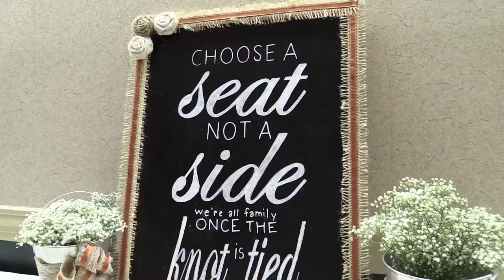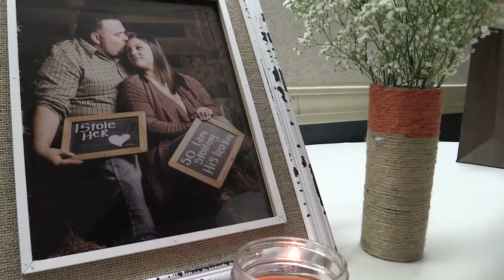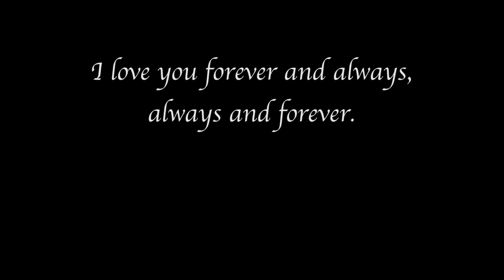Brian and Lura Reynolds Wedding